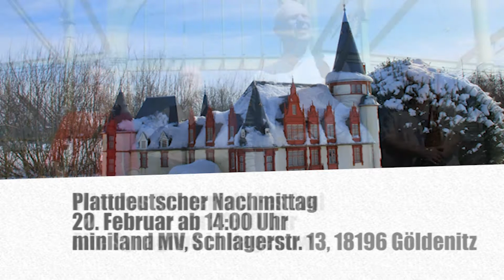Kulturtipps vom 15.02.2019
In den Kulturtipps besucht Tom jede Woche interessante Orte oder Personen, außerdem gibt es Kultur- und Veranstaltungstipps aus dem ganzen Land.